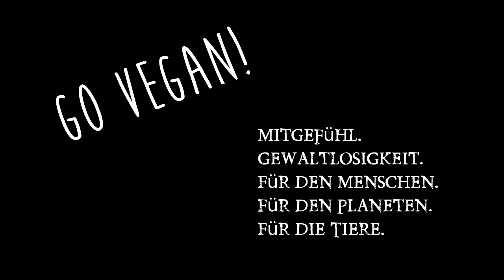Was soll ich studieren? Welches Studium passt zu mir? Erfahrung Studiengang BWL an der Universität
Was studieren? Was passt zu mir? Passendes Studiengang finden! hier mein Video für das Projekt StudierenPlus, als Hilfe & Übersicht für Studienanfänger. Studienberatung zur Studienwahl anhand von Erfahrungen vieler Absolventen. Aufmerksam gemacht wurde ich von Svenja

Wenn ihr mir einen Brief schreiben wollt, ist meine Adresse:

Christian Pörtzel
Friedrich Engels Strasse 55
04425 Taucha